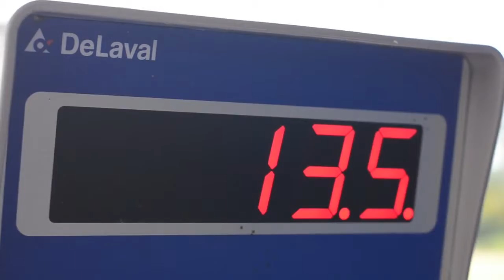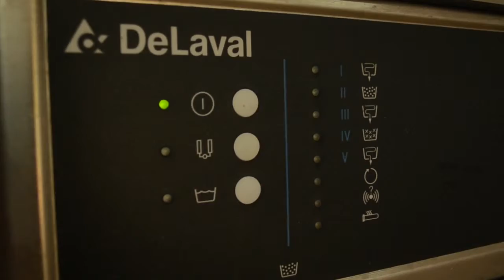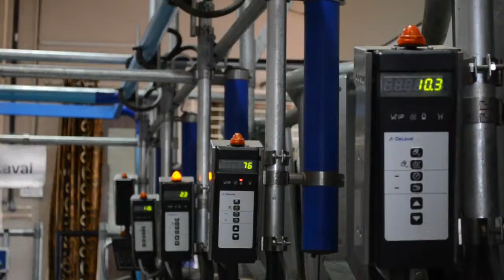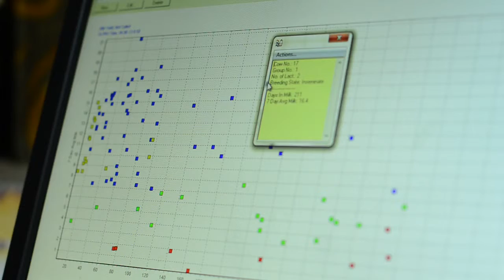fabrication ( shad colour coated sheet